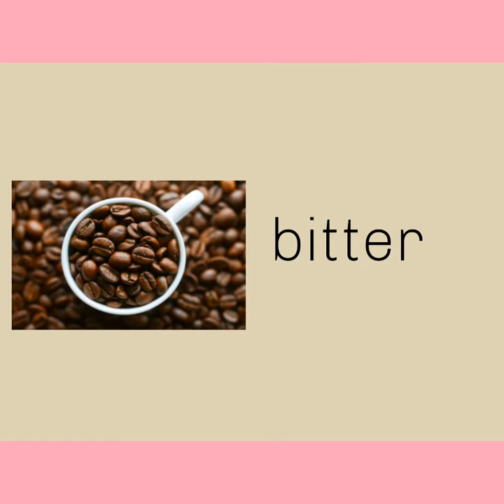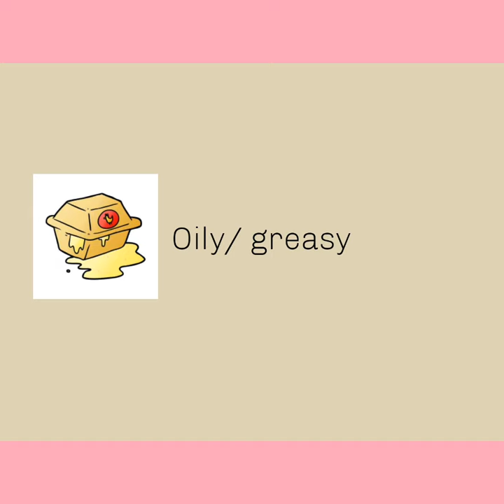💠How does it taste ?💠|كيف يبدو مذاق شيء ما بالانجليزي